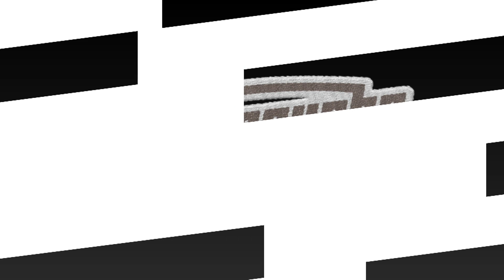Pendant ce temps, en Russie : un joueur de 5'7'' déclenche une furieuse bagarre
À chaque semaine, Balle Courbe vous présente les meilleurs moments de la KHL. On n’en parle pas souvent de notre côté de l’océan, mais il se passe des choses spectaculaires et / ou loufoques à chaque match en Russie!

Andy Miele est un petit joueur de 5 pieds 7 pouces qui était très bon dans la Ligue Américaine, mais qui n’a jamais réussi à se tailler une place dans la LNH. Maintenant rendu dans la KHL, il est parmi les meilleurs pointeurs de la ligue.

Voici comment il a attiré notre attention cette semaine.